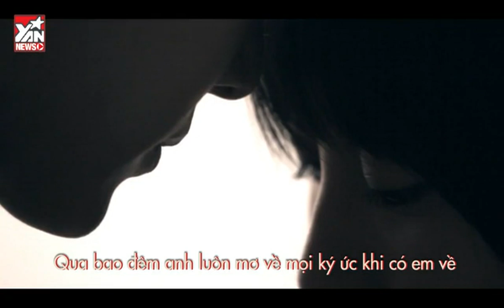[MV HD] Sick Enough To Die - M-Tiful (Vietnamese Version) YAN News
Sau khi thành công với All Right, M-Tiful đã cho ra mắt album-mini mang tên Sick Enough To Die với sự thay đổi hình ảnh mới đã được nhiều khán giả yêu thích và ủng hộ nhiệt tình. Cùng theo dõi nhé!